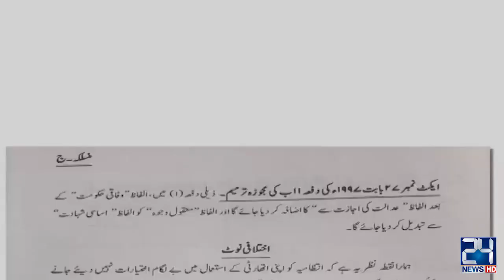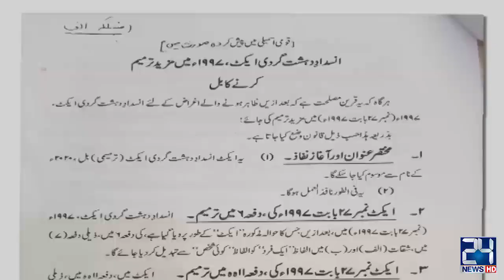National Assembly Passes Anti Terrorism Act Amendment Bill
24 News HD is one of the leading news channels of Pakistan bringing you the latest current affairs from Pakistan and around the world.  Live National Assembly and Senate Session.